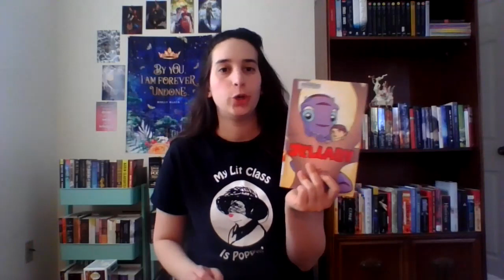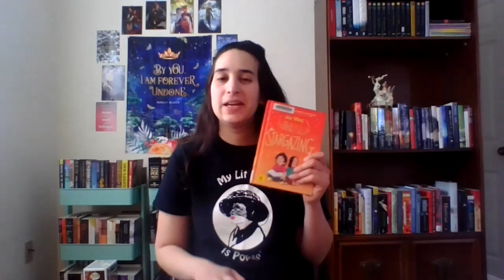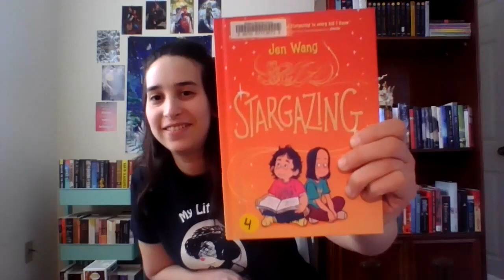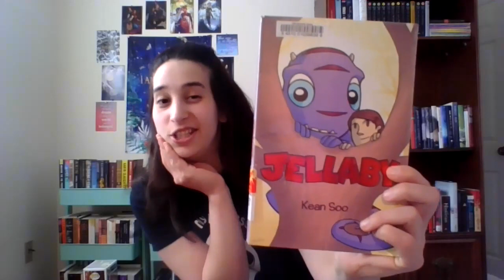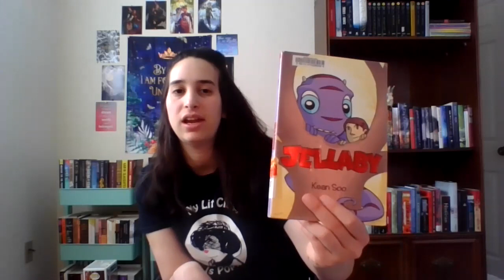Books with Becca: Kids Graphic Novels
Miss Becca talks about the following kids graphic novels: "Stargazing" by Jen Wang, "Salt Water Taffy" by Matthew Loux, and "Jellaby" by Kean Soo.